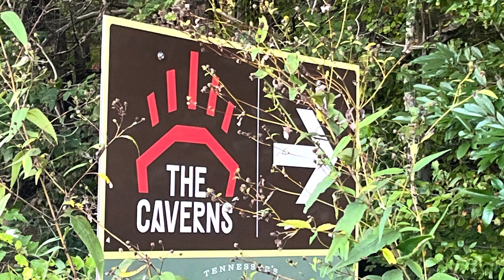The Thrill Is Gone, Sam Grisman Project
The Sam Grisman Project at Cave Fest October 2023 at the Caverns. Samson Grisman-bass;Ric Robertson-mandolin;Chris J. English-vocals and percussion;and Aaron Lipp-guitar and banjo.